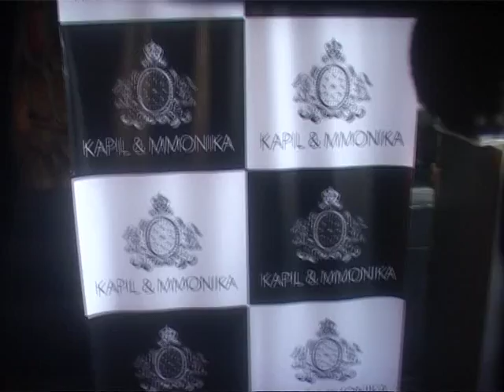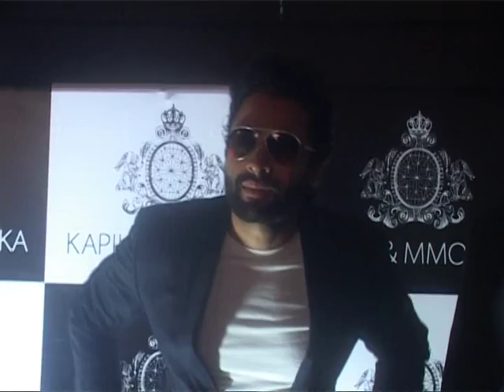JACKY BHAGNANI COLLECTION LAUNCH BANDRA